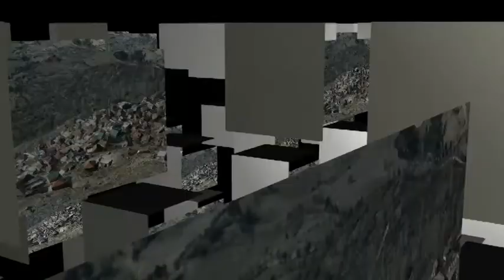Kral Foto : Yukarıcaglar Köyü....Ermenek Karaman.....Toroslar Diyarı